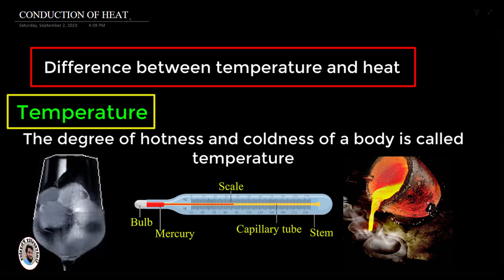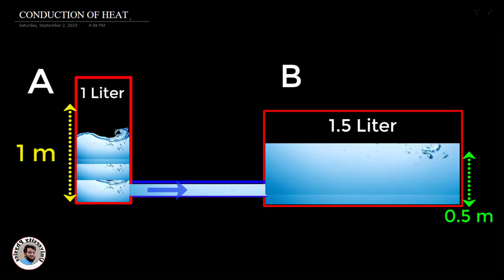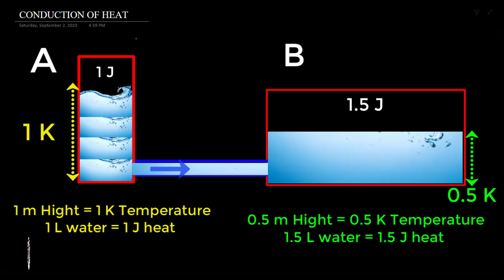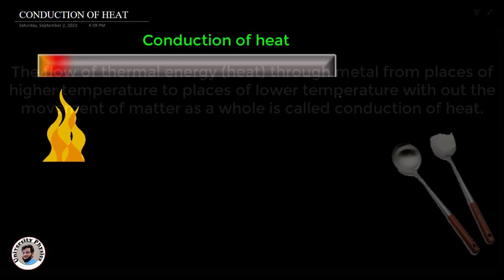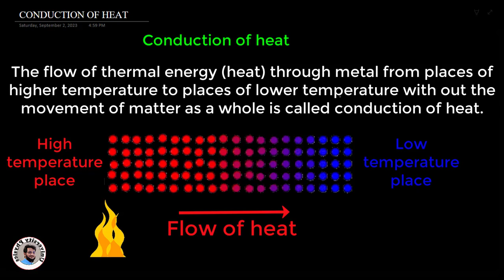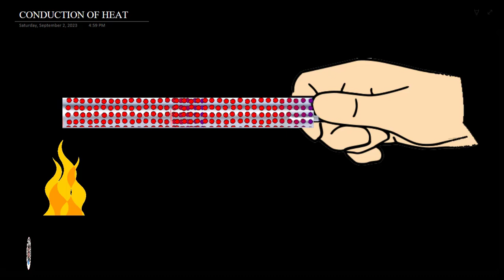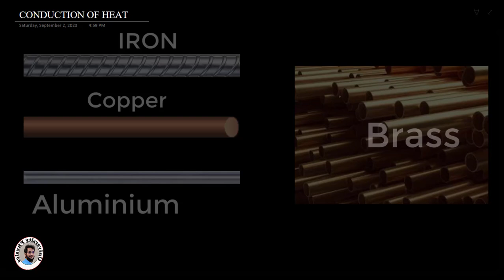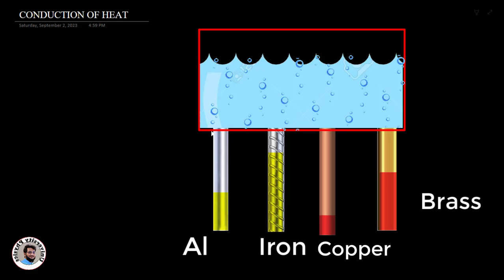Transfer of heat | Conduction of heat | difference between temperature and heat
In this lecture, transfer of heat, conduction of heat and difference between heat and temperature have been explained with the help of animaitons.